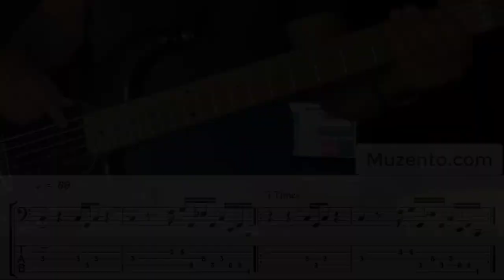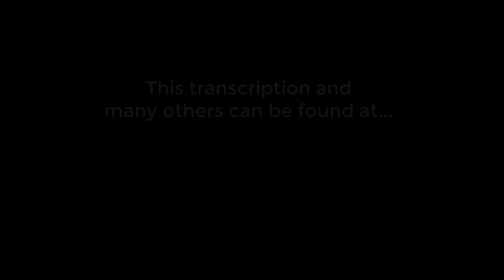Move Me No Moutain - Bass Cover and Lesson - Request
Hello :) This is the requested transcription I did of the Chaka Khan song "Move Me No Mountain" that Anthony Jackson played bass on.